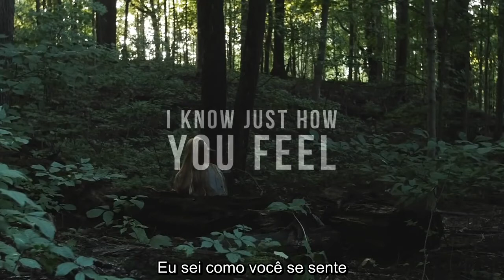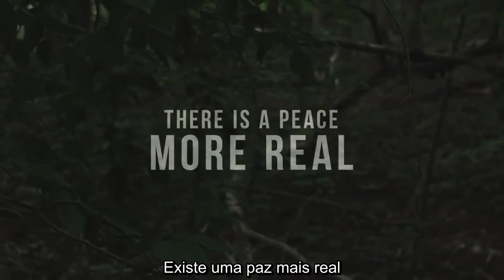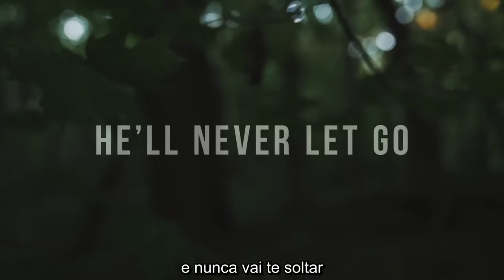36 - (legendado) 7eventh Time Down - Lean On